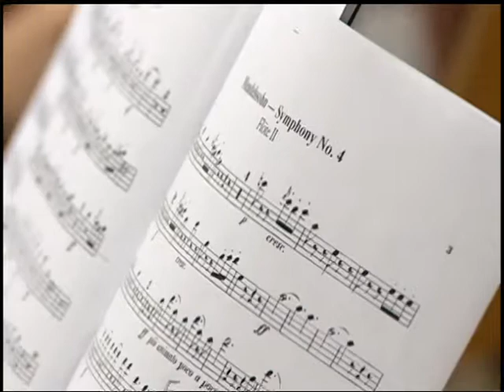Notícias da UFSM - Orquestra Sinfônica de Santa Maria